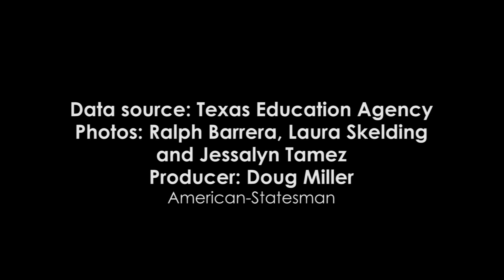Texas public schools by the numbers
Texas spent an average of $9,095 per public school student during the 2015-16 school year.